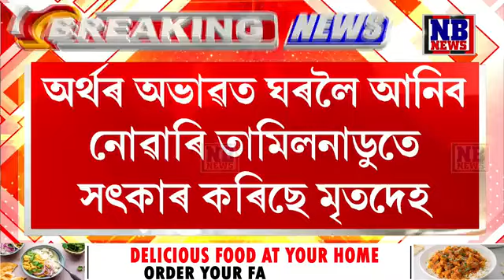পুনৰ বহিঃৰাজ্যত প্ৰা//ণ হেৰুৱালে অসমীয়াই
পুনৰ বহিঃৰাজ্যত প্ৰা//ণ হেৰুৱালে অসমীয়াই। তামিলনাদুৰ পথৰ কাষত উদ্ধাৰ এজন অসমীয়াৰ মৃতদেহ